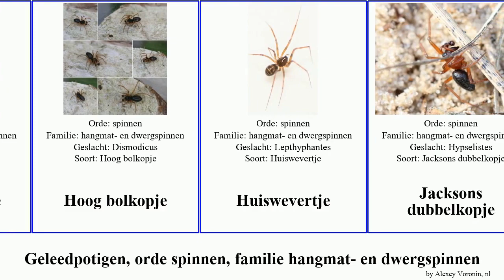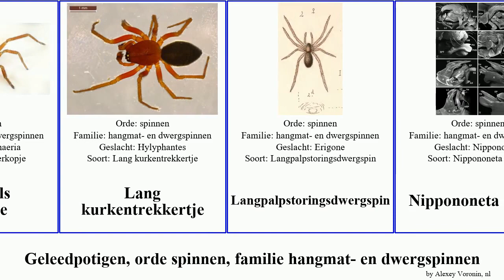Geleedpotigen, orde spinnen, familie hangmat- en dwergspinnen alpina vals arthropoda Gewoon Jammy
geleedpotigen orde spinnen, familie hangmat- en dwergspinnen.
arthropoda of Order Araneae Family Linyphiidae, language: nl.

Aeronautje
Bleek bosgroefkopje
Boomstamwever
Boswevertje
Eenhoorntje
Geknikte bodemwevertje
Gewoon schildspinnetje
Gewoon dubbelkopje
Gewoon wevertje
Griendwevertje
Groot haarpalpje
Harig wevertje
Hoog bolkopje
Huiswevertje
Jacksons dubbelkopje
Klein vals sierkopje
Lang kurkentrekkertje
Langpalpstoringsdwergspin
Nippononeta alpina
Oranjepoot
Putkopruwborstje
Schorredwergspin
Tweeklauwdubbelkopje
Voorkopstruikdwergspin
Zomerhangmatspin
Zwart wevertje
Zwartstuithangmatspin